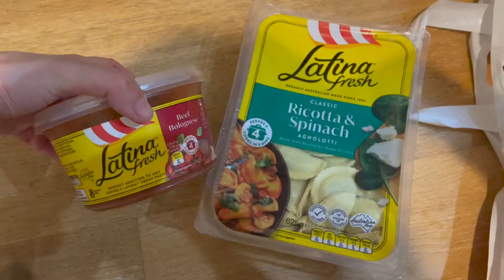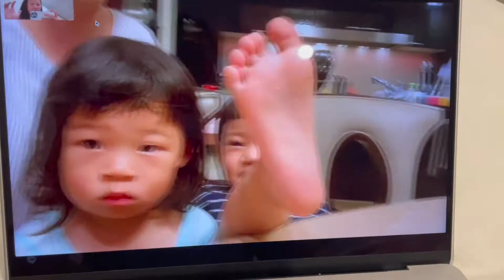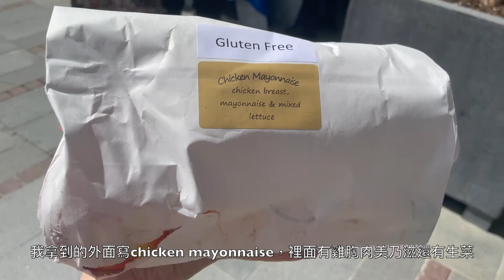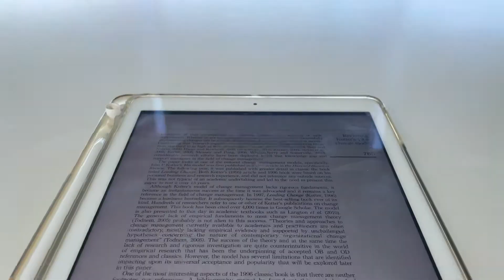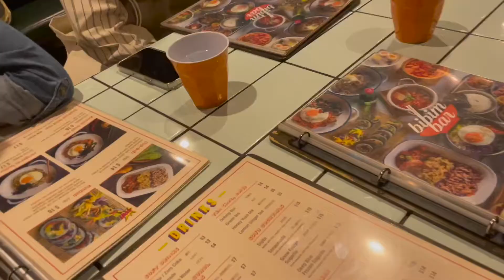雪梨大學VLOG o7🇦🇺狗狗社迎新🐶研究生免費午餐🥪很多瑜伽 遠距離情人節//Sydney Daily🦘//USYD Dog Society, Yoga, Week 4 Record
上週打了疫苗休息了一個週末
導致要花夠多的時間補齊上週應該要準備的進度
追追趕趕進度的至身心有點不平衡
這禮拜嘗試用瑜珈來和自己和解
也用狗狗社的狗狗療癒自己！！
週五和朋友聚餐真的很歡樂
短短一晚上卻感覺一個禮拜的烏雲一掃而空
可以繼續努力週末要拼完的報告
禮拜天剛好是家父生日
生日快樂我最親愛的爸爸